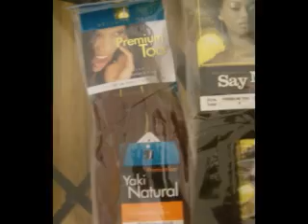How to do an Invisible Part Quickweave!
Make your QuIckweave look more natural!